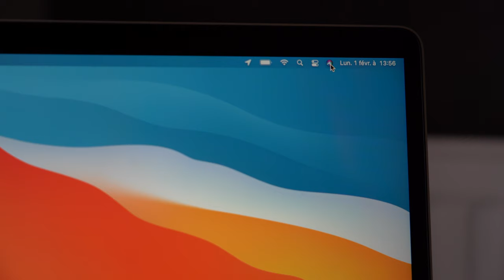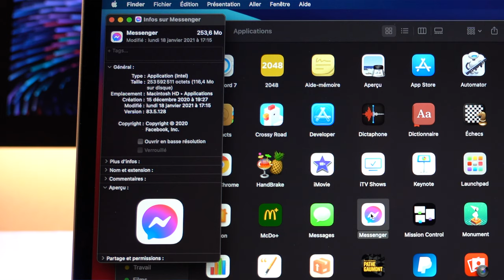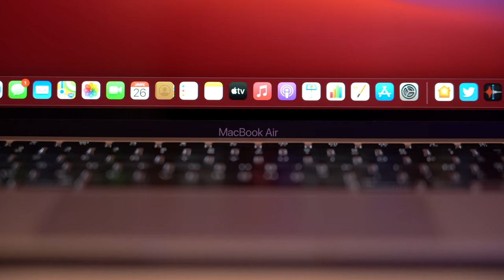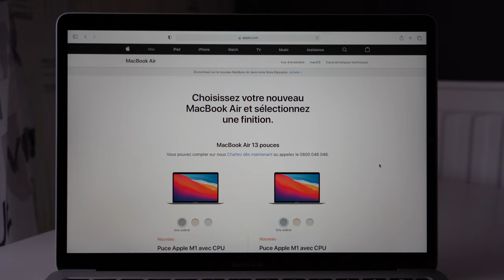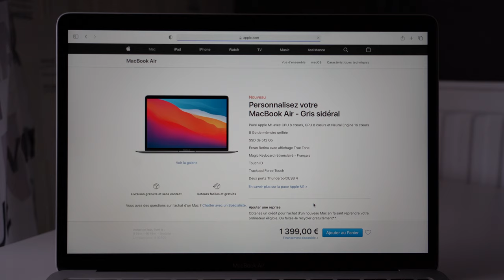Test du MacBook Air M1 : la nouvelle référence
Apple a choisi de commencer la transition vers Apple Silicon avec son modèle le plus vendu et le plus populaire, un pari risqué. Ce MacBook Air avec puce M1 tient-il donc toutes ses promesses ? Vous allez voir qu’il les dépasse même…